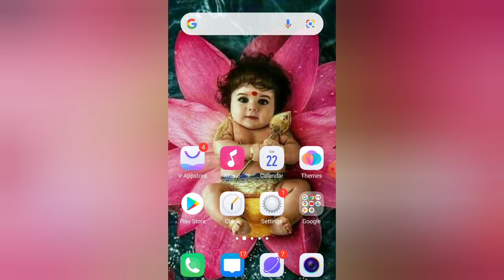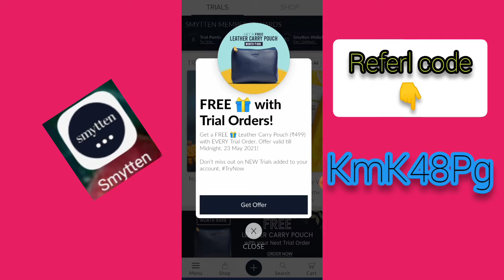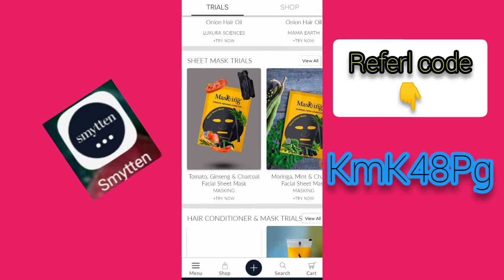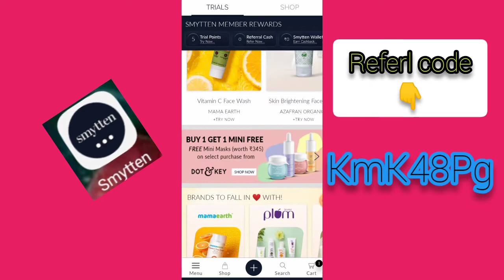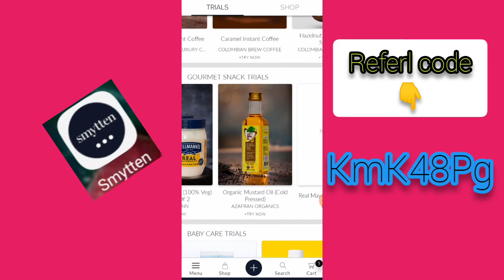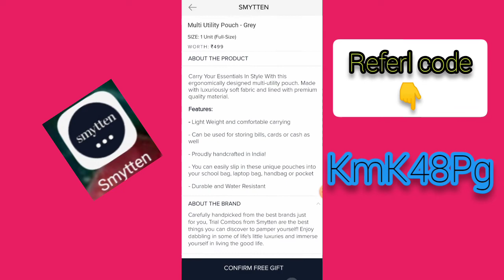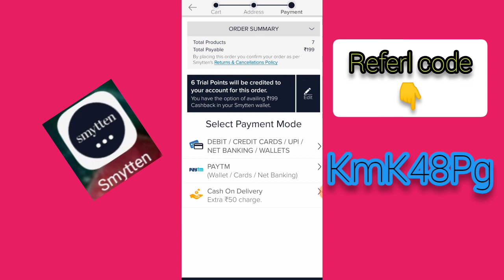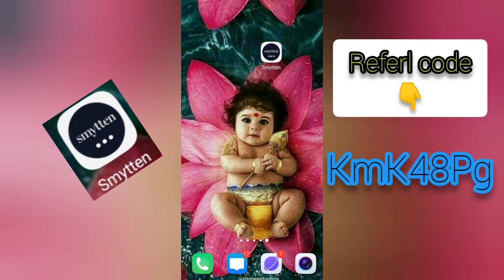How to buy🛍️free Products in Online🛒//Unboxing my Free Products🤩//How to use Smytten app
Hai Guy's 💖

       Welcome back to all 🤗
video about 👉  How to buy free Products in online//how to use Smytten app

Referl code 👉 KmK48Pg